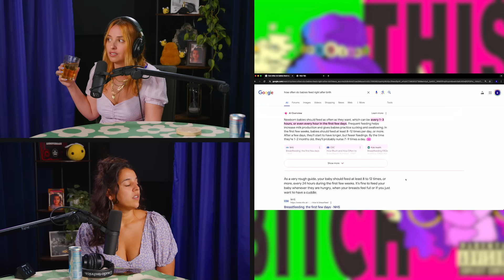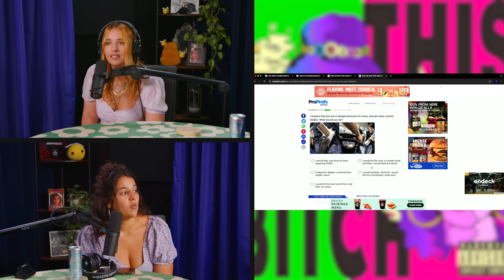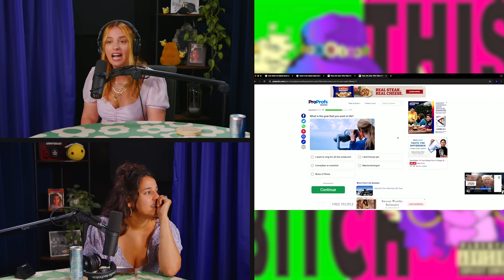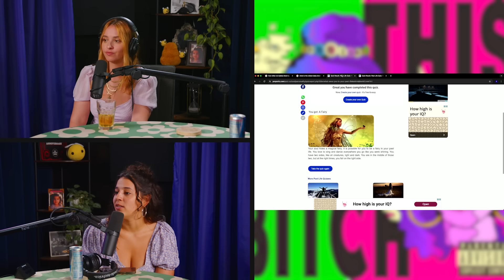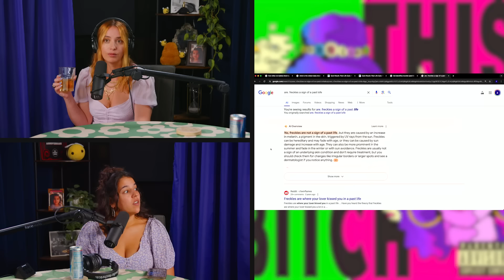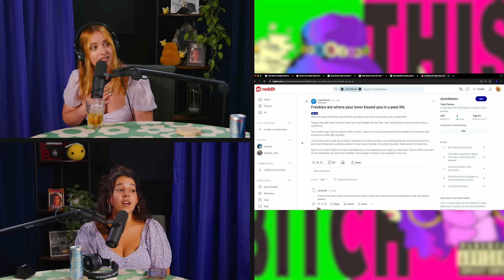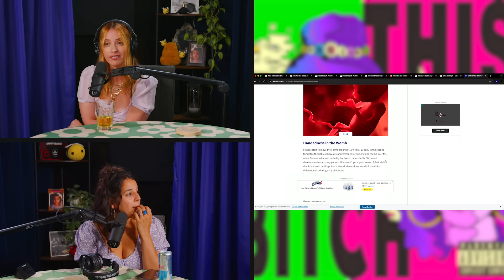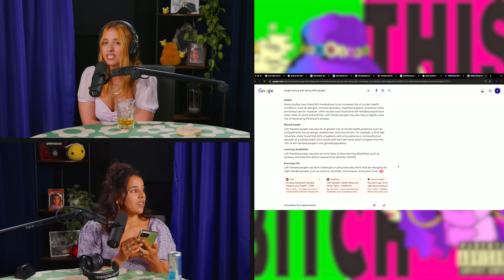Milk Maids | This B | Ep #145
SHOP MERCH

Album Art & Music By Young and Sick